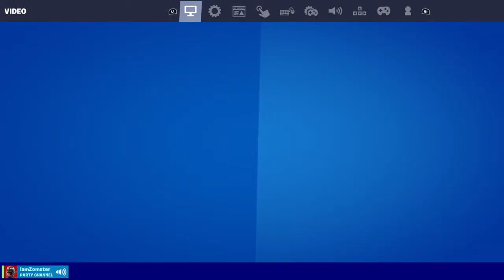Couples arguing goals